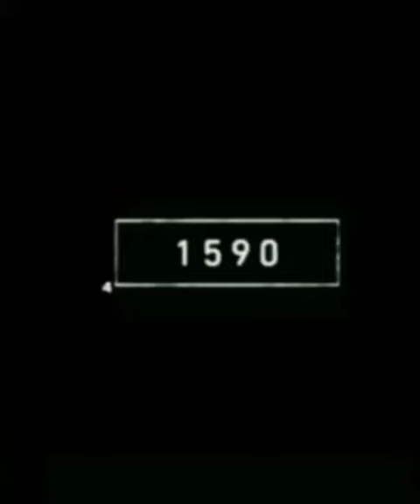2022 shark 🦈 and 5000 bce shark mythology//king// vk//vairl shorts 💯